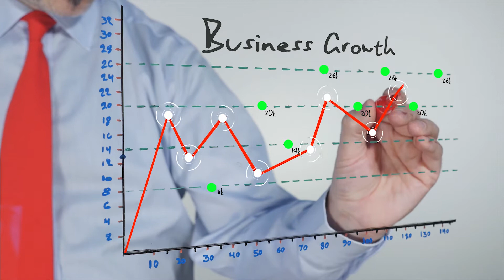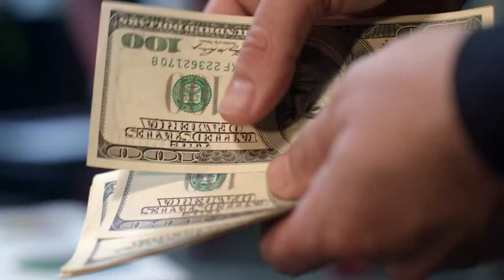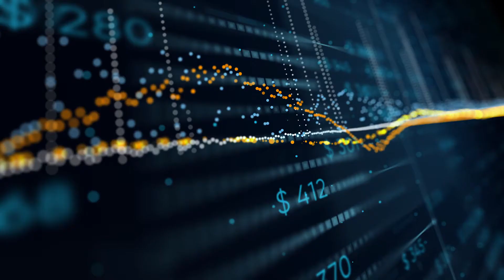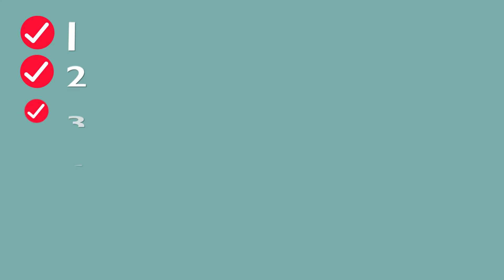5 Huge Benefits of Cloud Computing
This is an easy-to-understand explanation of what cloud computing is, and why it gives businesses a comparative advantage. We explain the top 5 pros of cloud computing and cloud storage.